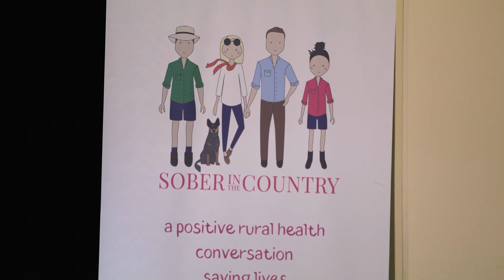The Queen meets Australians of the Year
Established in 1960, the Australian of the Year award recognises and celebrates incredible Australians who have made a positive difference to their communities.

The Queen had the pleasure of virtually meeting this year’s winners and finding out about their stories.